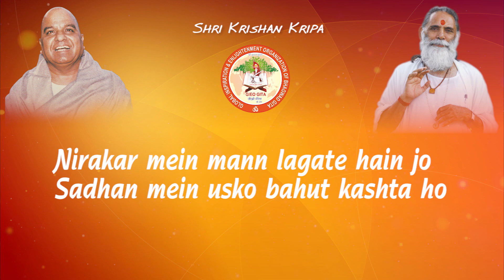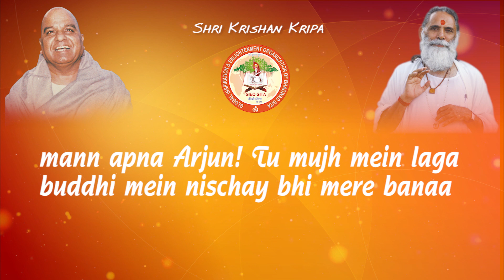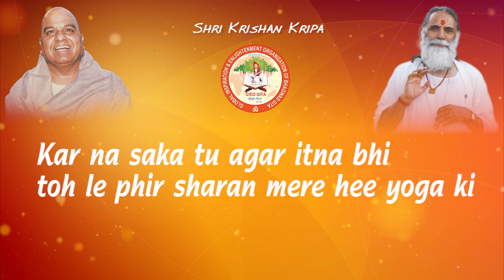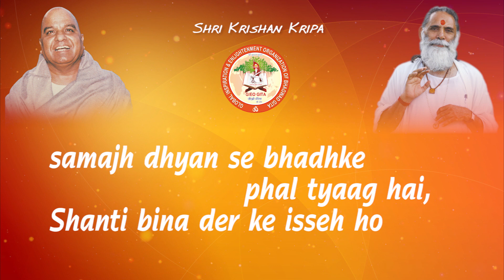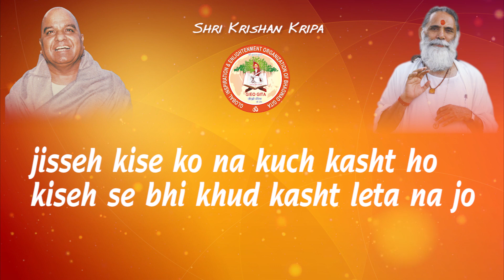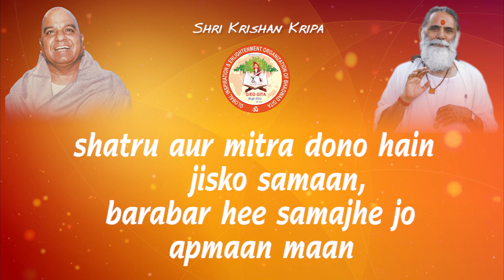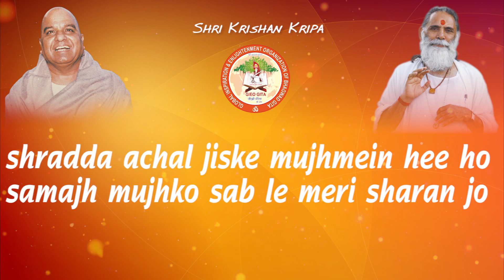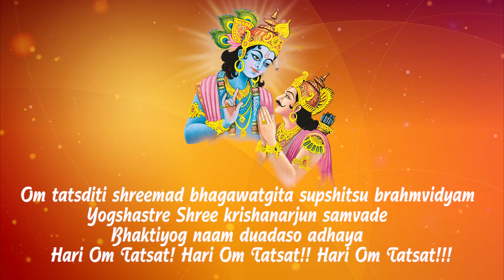Bhagvad Gita 12th chapter | Bhakti Yoga | Gita prerna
Bhakti Yog 12th chapter of Shri Geeta Ji (Hindi poetry)

Bhakti Yog 12th Chapter of Shrimad Bhagvad Gita (With Lyrics)